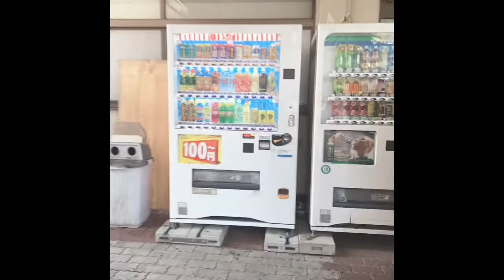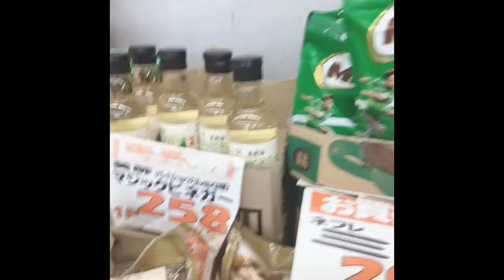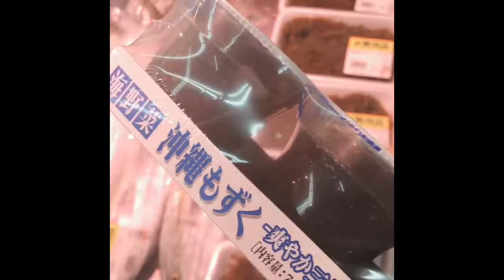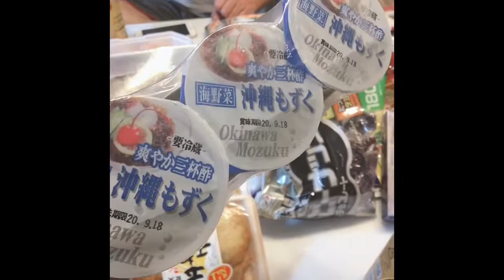Shoping Dinner @marus market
Shopping dinner @marus market...family bonding#mai vlog

Isa sa napakasikat na pamilihan dito sa lugar namin nasa luob lng sya ng danchi pero kahit kami hindi taga danchi pumupunta talaga kami dahil sa mura marami din mga pilipino ang nag pupunta diyan.me kaibaigan din ako na diyan nag tatrabaho
Kaya Kung malapit Lang kau dito nakatira at hindi pa kau nakapunta try ninyo puntahan dahil liban sa mura me mga phill goods din sila na tinitinda.
Minsan ginagawa din naming bonding ng family ko lalo na pag sabay kaming day off nilalakad Lang namin papunta sa pamilihan.